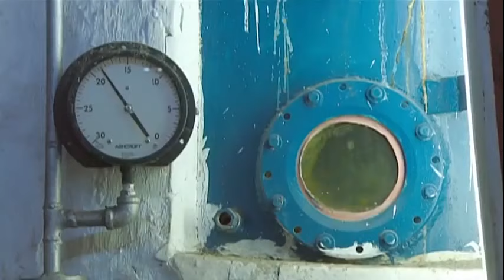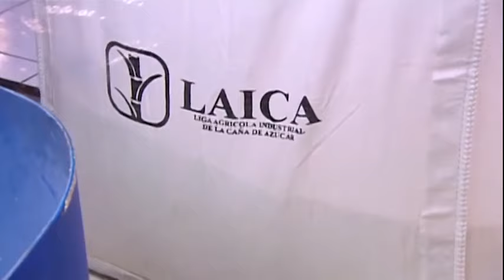Veja Como são o Processo de fabricação do açúcar